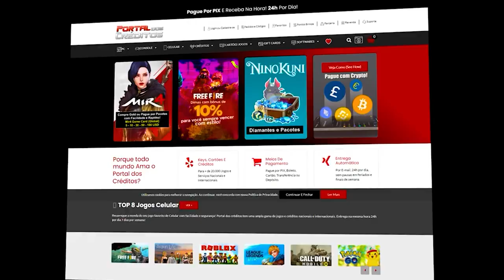SÓ TAP DE HK VIP 😈 | CrossFire